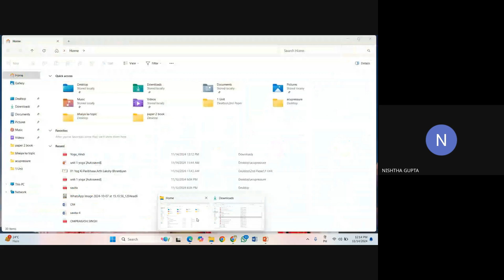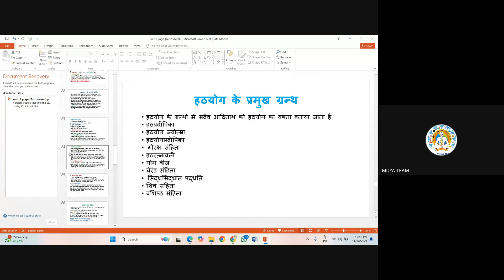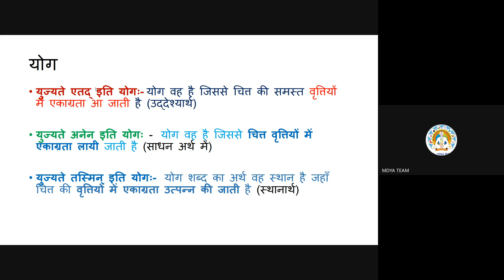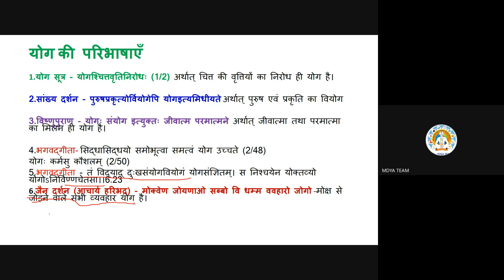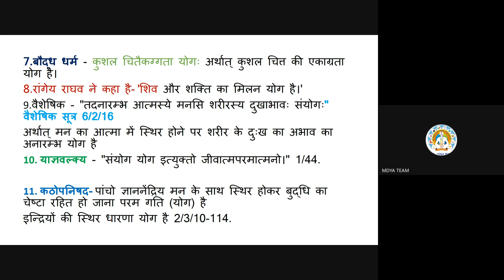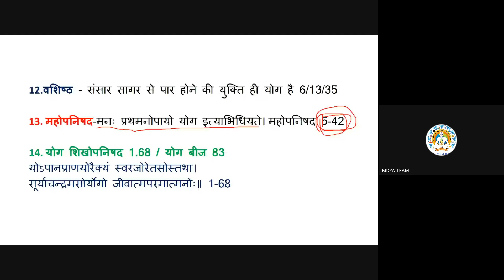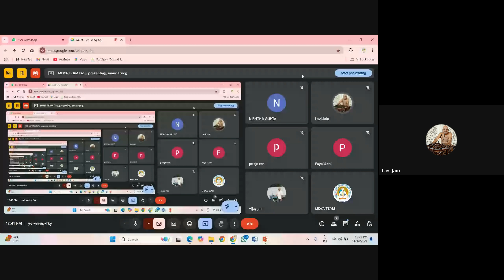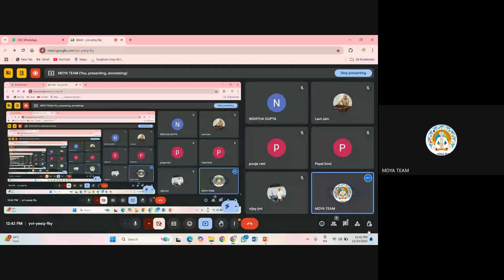Fundamental of Yoga C-01 BY Mr. KOUSHAL LODHI